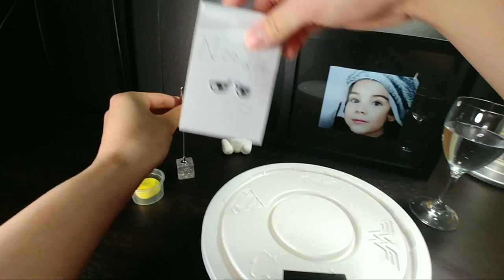Knitting Noodle MUKBANG ASMR chapter.1 Kluna Tik ASMR eating sound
뜨개질 국수를 만들어 먹어봤습니다 재밌게 봐주세요:D
I made knitting noodles TASTE

Moving pictures that look like ordinary people are faces made with AI technology:-

ASMR
Abbreviation for autonomous sensory meridian response, called autosensation pleasure.
But anything too frequent can lead to addictive dependence. Also to humans, as if sleep is a medicine
An important break will need to be resolved in a more careful and fundamental way.